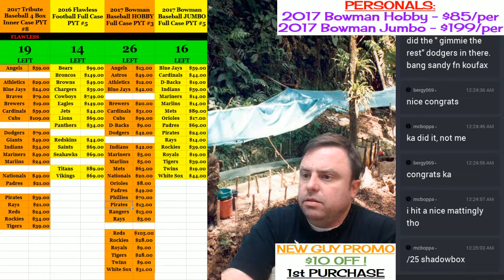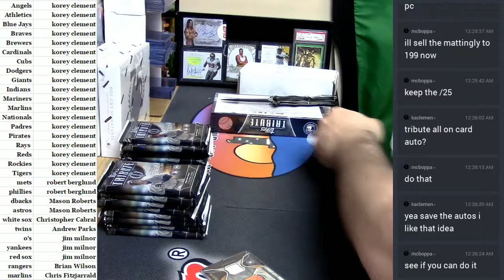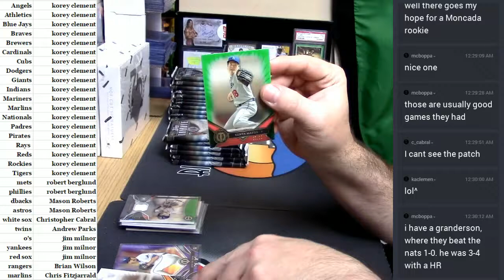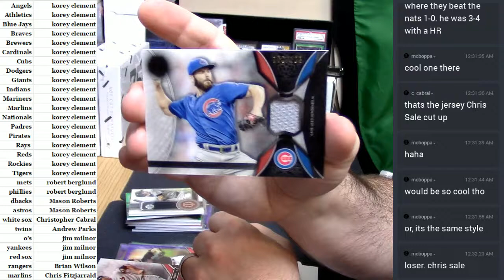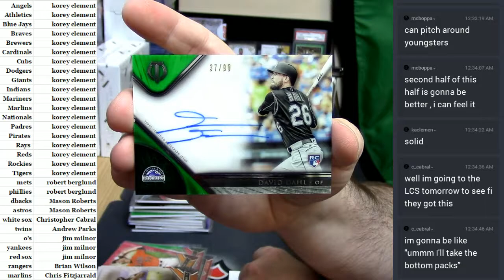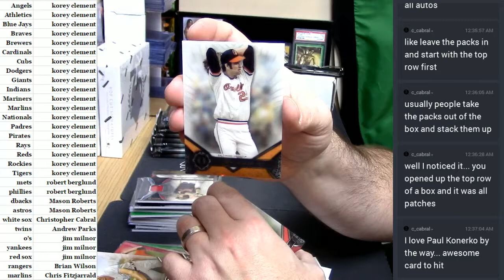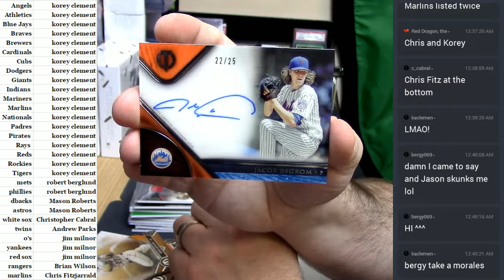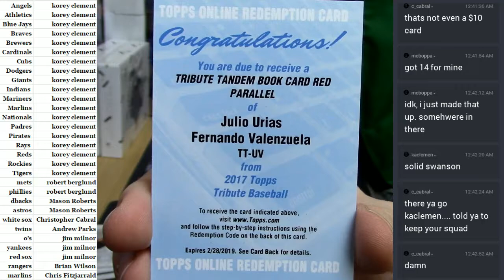2017 Tribute #8 04282017